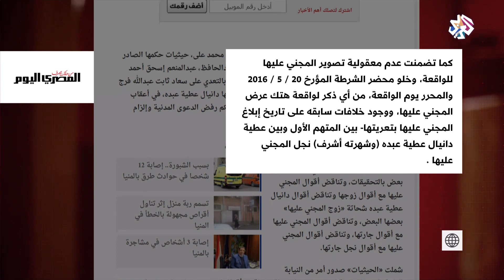تفاصيل براءة المتهمين في قضية الاعتداء الطائفي على سيدة الكرم | بتوقيت مصر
أودعت هيئة محكمة جنايات المنيا حيثيات حكمها، الصادر في 17 ديسمبر الماضي، الذي يقضي ببراءة المتهمين بالتعدي على سيدة الكرم وزوجها، بمركز أبوقرقاص بالمنيا، في أعقاب مشاجرة بين أبناء القرية عام 2016، وتضمن الحكم رفض الدعوى المدنية وإلزام رافعها بالمصاريف.